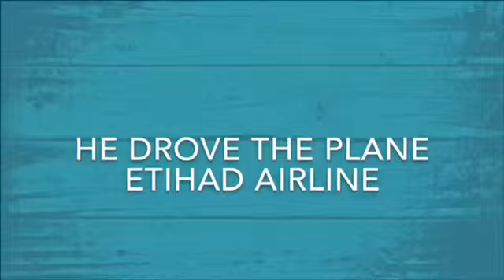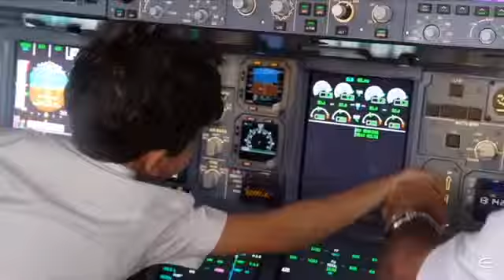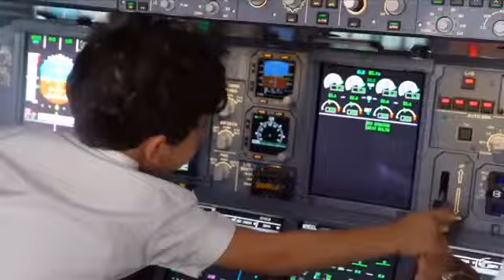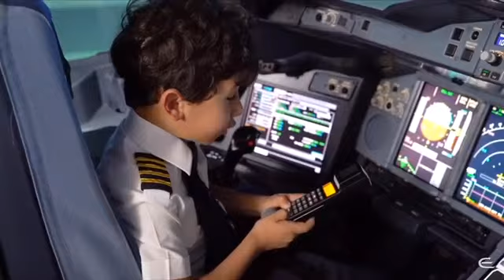Adam was 6 years old he loves planes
Meet Adam